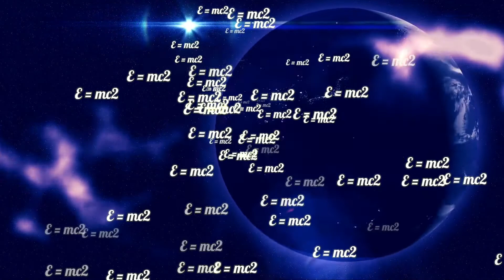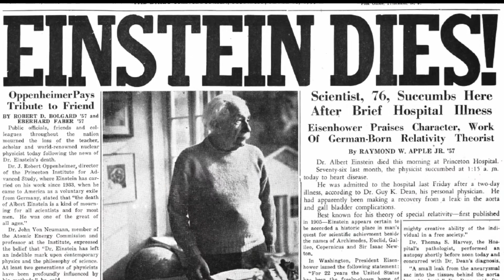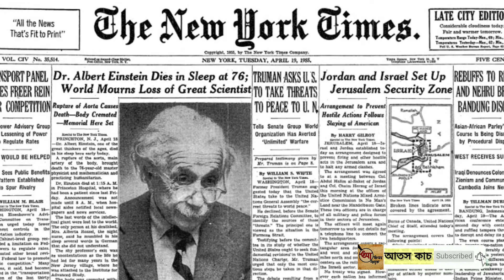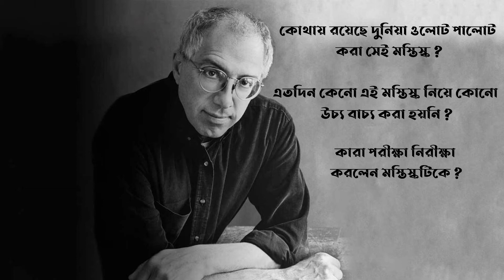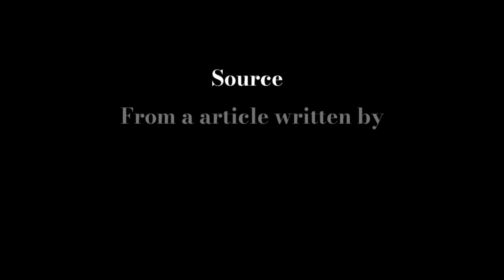কে চুরি করেছিলো আলবার্ট আইনস্টাইন এর মস্তিস্ক ? Real Story of Einstein's Stolen Brain | Atosh Kach